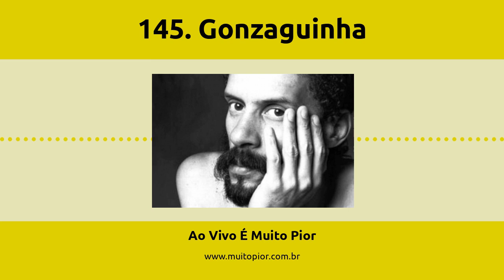145. Gonzaguinha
Luiz Gonzaga do Nascimento Júnior foi um dos grandes nomes da MPB. Filho de Gonzagão, teve uma infância turbulenta com pai, mas apesar de todos dos problemas, conseguiu trilhar uma carreira brilhante até que um infortúnio do destino abreviou sua vida. Venha conhecer essa história com a gente.